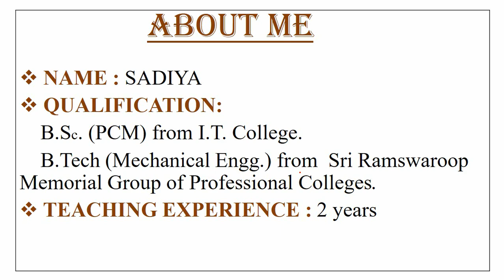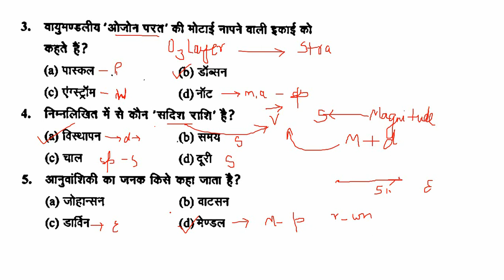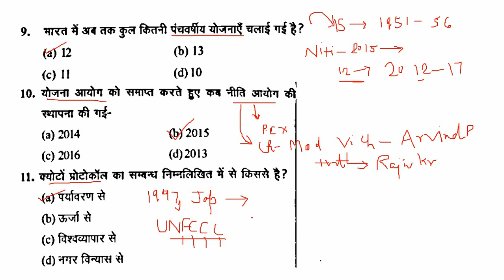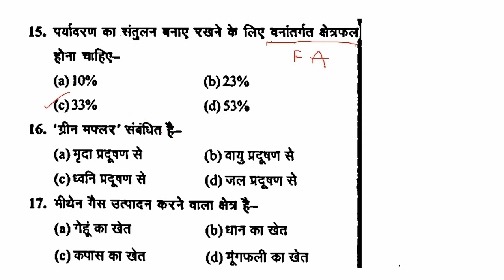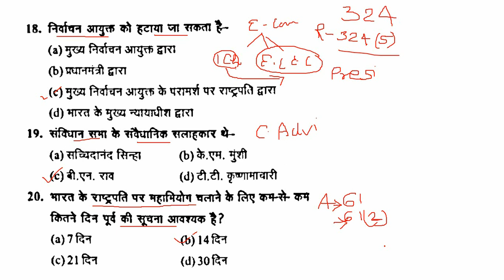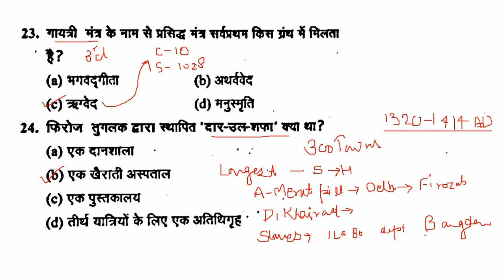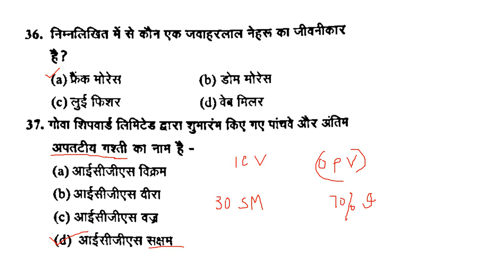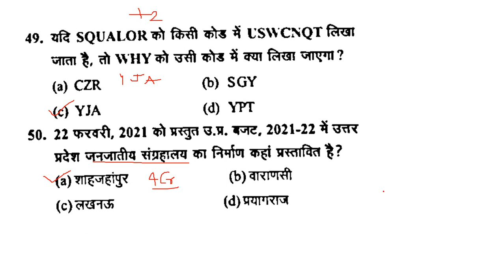ghatna chakra junior assistant teacher | practice set for junior super tet | up assistant teacher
In this video we will discuss about Ghatnachakra toh series,SET-6 of paper-1 for UP ASSISTANT TEACHER & PRINCIPAL(1894 POST).This will be helpful for UP teaching jobs,TET,CTET,SUPER TET,KVS,NVS,REET,DSSSB as well as student who are preparing for govt. exams (ALL NON TECH).

Topic Cover:
ghatna chakra junior assistant teacher
practice set for junior super tet
up assistant teacher
junior assistant teacher practice set
up assistant teacher practice set
ghatna chakra junior high school
practice set for junior assistant teacher
junior super tet ghatna chakra
gk for junior assistant teacher exam
junior assistant teacher social science
social studies for junior assistant
ghatna chakra junior aided
junior super tet practice set
ncert novel

1. Ghatnachakra TOH PRACTICE SET (Compulsory)
2. Ghatnachakra TOH P.SET(MATHS-SCIENCE),PAPER 2
3. Ghatnachakra TOH P.SET(S.ST),PAPER 2